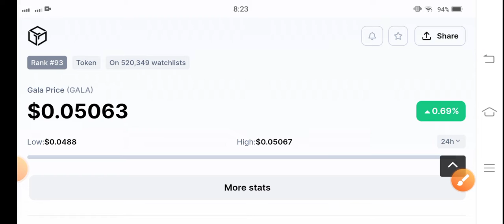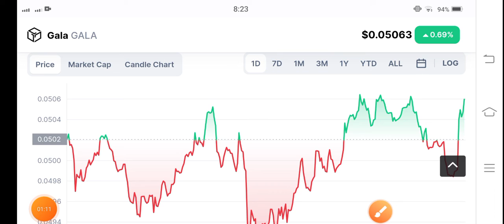Gala Price Analysis! Gala coin Price Prediction! Gala Today News! Crypto News